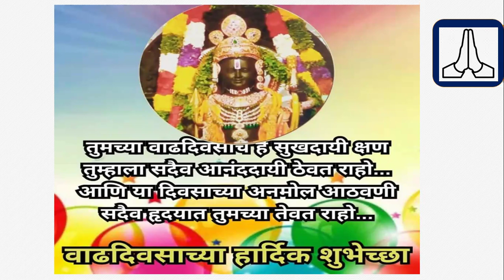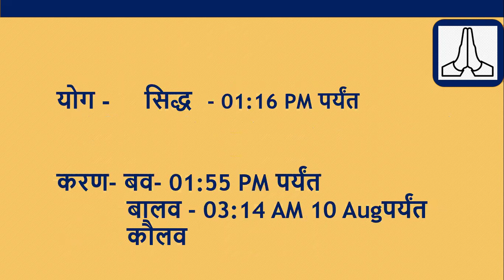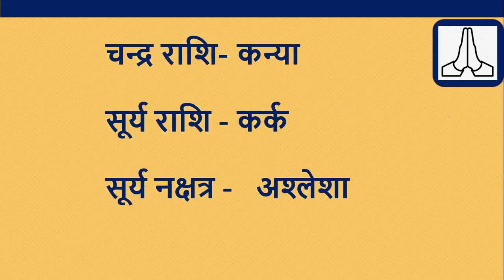आजचे पंचांग - शुक्रवार 9 ऑगस्ट 2024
आजचे पंचांग  तारीख  9 ऑगस्ट 2024 आजचे पंचांग तिथी नक्षत्र,  9 ऑगस्ट 2024  चा सूर्योदय आणि चंद्रोदय वेळ, 9 ऑगस्ट 2024 | आजची शुभ वेळ | या व्हिडिओमध्ये आजचे तिथीनुसार नक्षत्र राहुकाल अभिजित मुहूर्त, ब्रह्म मुहूर्त, सूर्योदय, सूर्यास्त, चं द्रोदय, चंद्रास्त वार, तिथी, नक्षत्र, योग, आणि करण या पाच मुख्य अंगांविषयी इतर अनेक आवश्यक गोष्टींची माहिती दिली आहे.

ऑनलाइन कन्सल्टन्सी-  Professional online consultancy with Prior Appointment only

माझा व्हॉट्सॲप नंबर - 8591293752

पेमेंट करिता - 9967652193